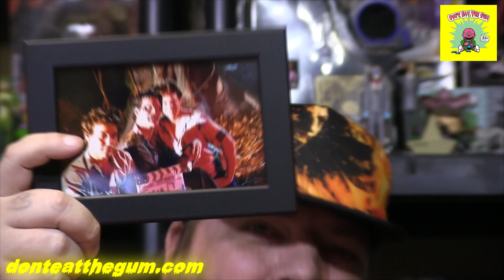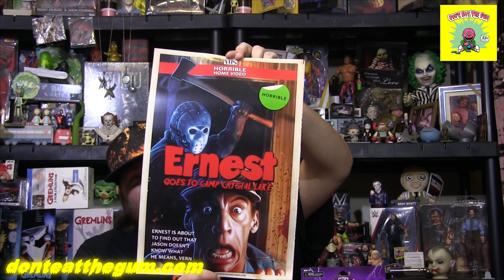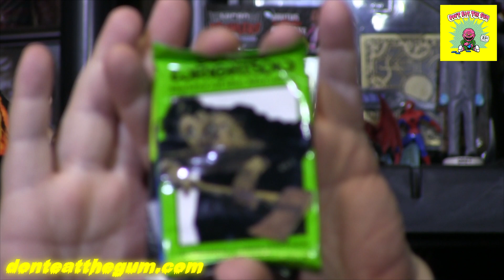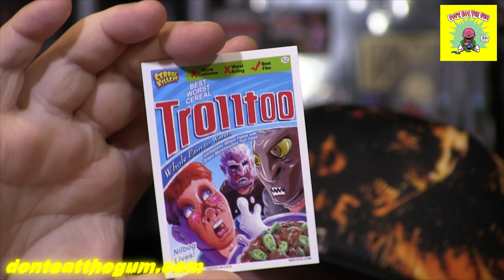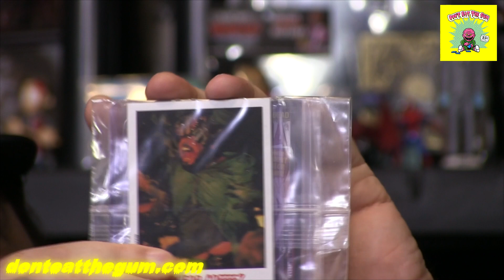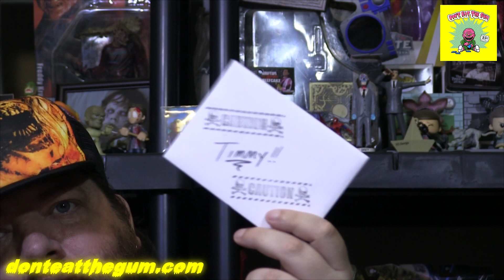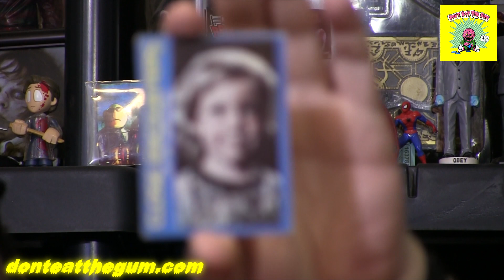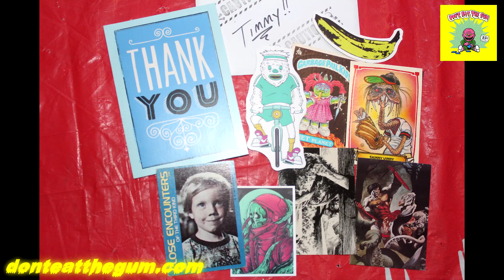Unboxing $25 What's In The Box from Don't Eat The Gum, November 2019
Laugh with the laughing lamp through the end for Ernest stupidity and Shape takes!!!

Gear used: Canon G20, T3i and Zoom H6 with stereo shotgun attachment